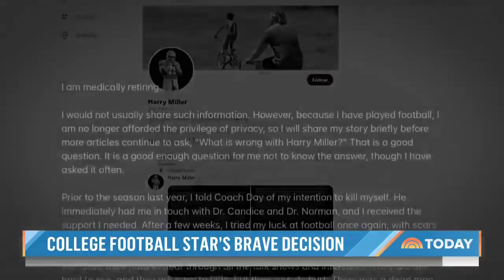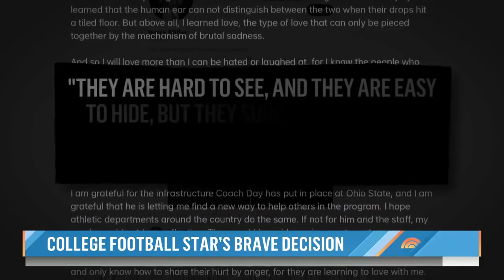Harry Miller's Inspiring Story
Everyone Check This Out, Inspiring Story Right Here From Former Ohio State Football Player Harry Miller 💯🏈👍✊🙏